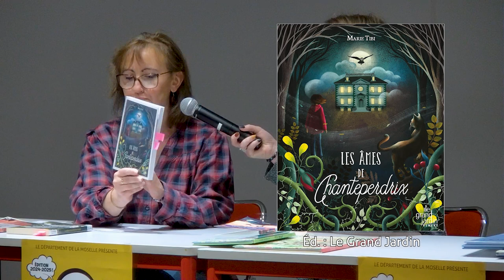MoseL' lire 2024-2025 : présentation de la sélection Catégorie 6e/5e - 11/13 ans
Catégorie 6e/5e - 11/13 ans

0:00 • "Les âmes de Chanteperdrix", Marie Tibi (Le Grand Jardin)
5:20 • "Abi et les enfants perdus", Alexandre Feraga (Flammarion jeunesse)
10:04 • "Soleil blanc", Sabine Du Faÿ (Oscar éditeur)

Pour le livre "Le pécheur de rêves : la légende des Océnides", Élodie Garcia (Jungle), voir la sélection CM1-CM2 :